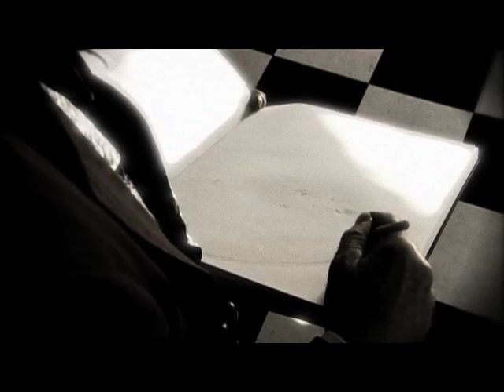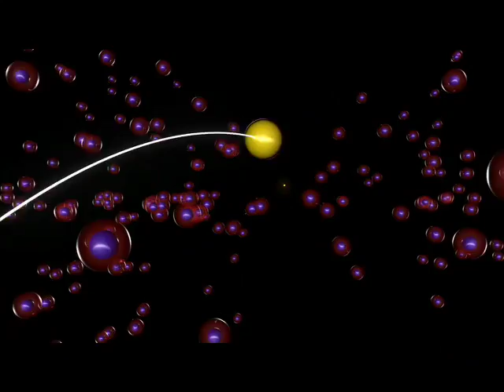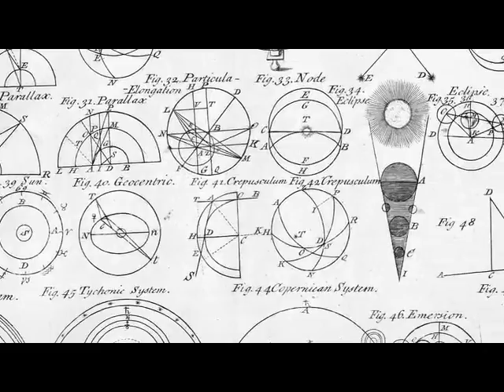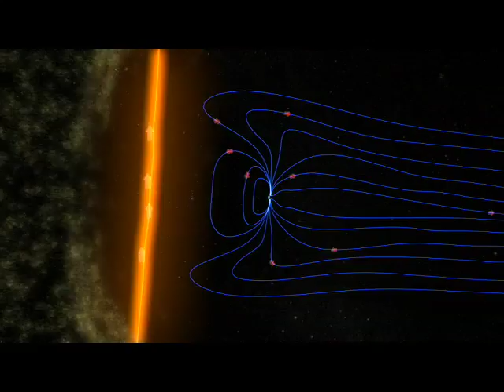Sun-Earth Day - Top Helio Discoveries.mov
Join us as we explore five of  the Top Solar Discoveries !